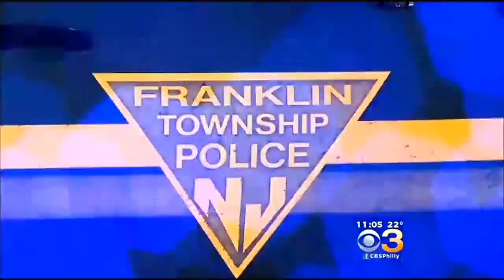South Jersey Mother To Take Action After Son Was Hit And Killed By Police Officer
A South Jersey mother is filing a lawsuit against police after her 10-year old son was hit and killed by a police officer. David Spunt reports.